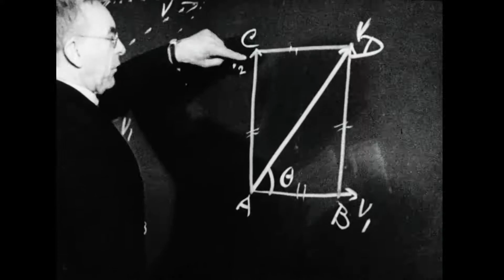Canadian Army Newsreel, No. 69 (1945)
1. Reverent Tributes Accorded Roosevelt:  Memorial at London's St. Paul Cathedral for Franklin Delano Roosevelt, who died on April 12, 1945; the Mayor of London, General P.J. Montague and General [Weakes]; foreign royalty; Winston Churchill; Princess Juliana of the Netherlands; King George and Queen Elizabeth; crowds gather outside the cathedral.

2. College Courses for Vets:  Dr. Cyril James, principal; and Dean Cyrus MacMillan at McGill University greet veterans arriving to take courses; engineering courses.

3. Rolling Stock Recovered by RCEME:  Tipped-over tanks are recovered; a tank "parking lot"; damaged equipment; detonating live armaments; a jeep engine is stripped by engineers.

4. Airborne Action:  Canadian 1st Parachute Battalion, 6th Airborne in Germany; cooking; moving on through town; British tanks; prisoners.

5. Stalag VI C:  4th Armoured advances into a concentration camp; Russian prisoners re-enact their life at the camp; the ill and injured; corpses of emaciated Russian prisoners.

6. "Left of the Line" Advance:  General H.D.G. Crerar, 4th Canadian Armoured Division crosses canal to Meppen, Germany; battle at [Sögel]; non-combatants arrest Germans; people with belongings; aggressive civilians are rounded up; people greet soldiers happily in Deventer, Holland; fire is extinguished; Ijssel River is crossed by amphibious tanks, rafts and a pontoon bridge; Canadian artillery and British army enters Arnhem.

IDC: 28243.